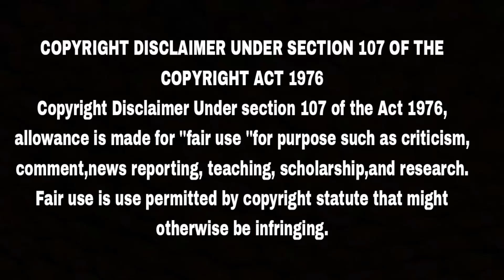Jawan | Official Tamil Prevue Reaction | Shah Rukh Khan | Atlee | Nayanthara | Kandhan Wings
Kandhan Wings Channel Make Reaction & Review Videos.